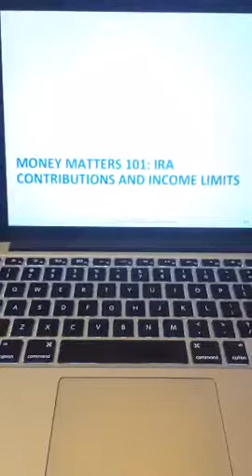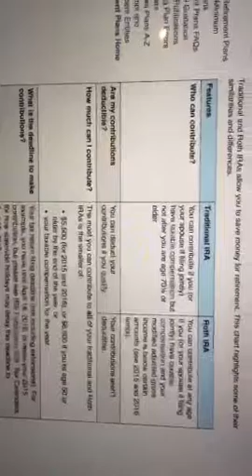Money Matters 101: Individual Retirement Accounts: IRAs - breaking it down